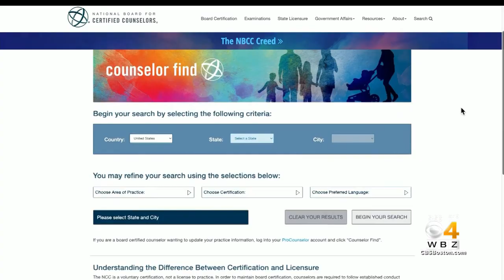How to find a mental health counselor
Knowing you could benefit from mental health help and getting it are two very different things. Finding a therapist or a counselor can be a tough process. WBZ-TV's Dr. Mallika Marshall reports.